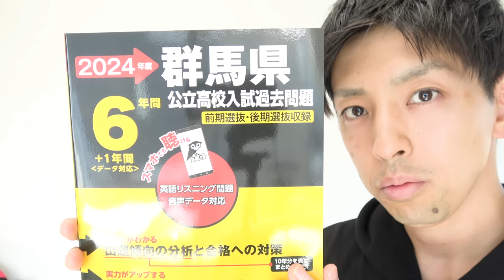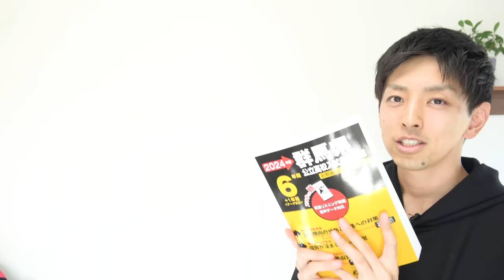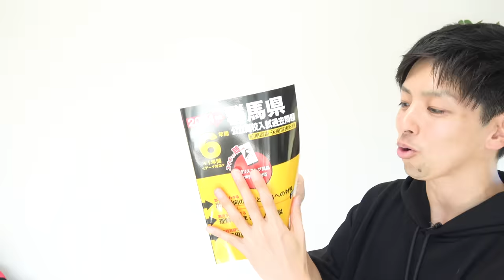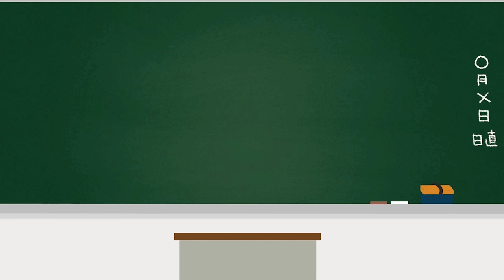過去問を使ってレベルアップしていく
0:00　オープニング
1:17　やっちゃいけない①
2:48　やっちゃいけない②
3:57　普段から意識してね
4:44　もう一つあったやっちゃいけない
5:27　リスニングどうすればいい？
5:57　回答用紙使った方がいい？
6:40　全部復習するべき？
8:27　今週の想い枠

2021年より中学校の教科書改定があり、学習する学年が

7:55~8:00　コメント読みながら準備
8:00~8:50　自学タイム(コメントは読みません)
8:50~9:00　コメント読みながらまったり
9:00くらいに解散

●使用音源